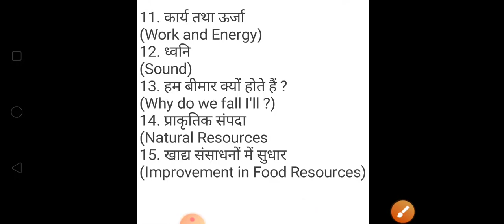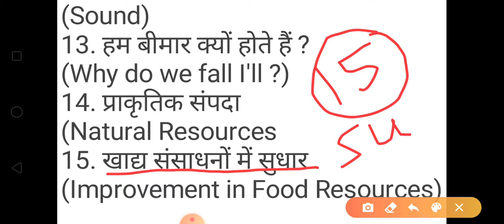Class-9th Science syllabus (NCERT pattern)/ English & Hindi 2020-2021